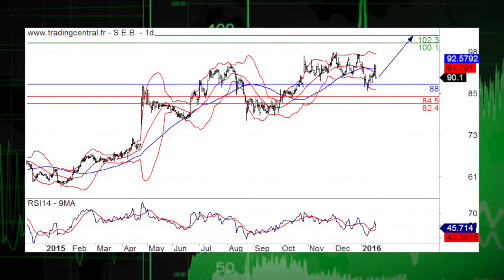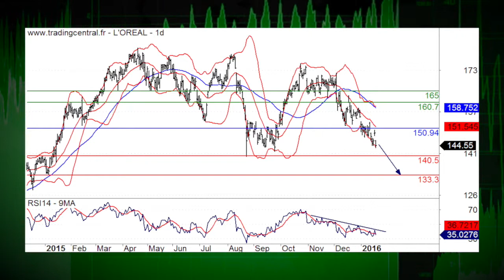21/01 LE JT DES PRODUITS DE BOURSE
21/01/16 Les indices asiatiques, le pétrole et les matières premières plombaient le CAC 40 mercredi. En focus, on retrouve SEB et Areva. La recommandation de Trading Central, c’est L’Oréal.